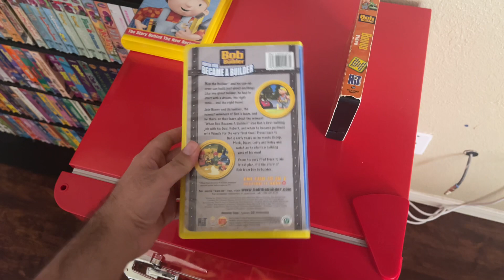Those Bob The Builder VHS Tapes I Got Off eBay In September 2015